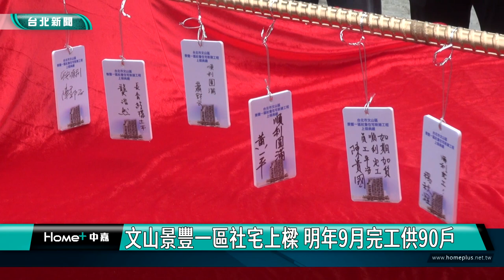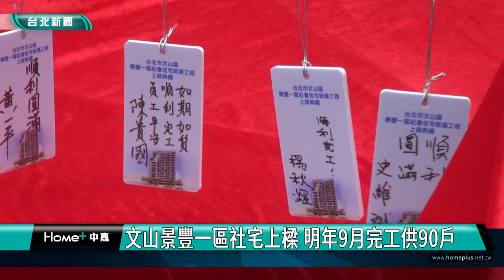社宅|建築|文山景豐一區社宅上樑 明年9月完工供90戶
文山景豐一區社宅上樑 明年9月完工供90戶

台北市政府積極推動住宅政策，在萬隆捷運站附近興建景豐社會住宅工程，由台北市工務局黃一平局長、都發局、社會局、水利工程處與設計監造及施工團隊，在吉日舉行上樑典禮，祝禱工程如期如質平安順利完成。

台北市工務局水利工程處表示，文山區景豐一區社會住宅將提供90戶住宅空間，基地面積為2,439平方公尺，為地上14層、地下2層之鋼筋混凝土造建築物，其中1至2樓將由北市社福機構進駐，其中包括社區圖書室、公共托育家園，另外建築也將取得銀級智慧建築標章、銀級綠建築標章及耐震標章，營造都市生態環境，提升社會住宅質感及永續建築形象。

整體工程將預計在113年9月完工，鄰近景美運動公園，透過公共社福與商業空間進駐，串連城市開放空間及綠帶，協助居民逐步完成社區更新再生。

上樑典禮由工務局局長黃一平與設計監造及施工團隊一同祝禱，期盼工程如期如質平安順利完成。